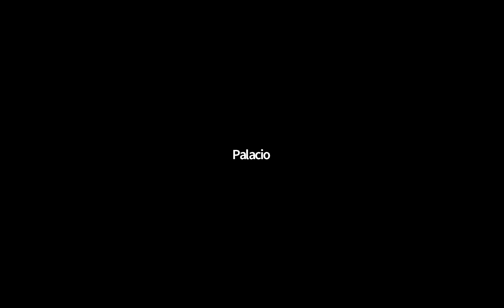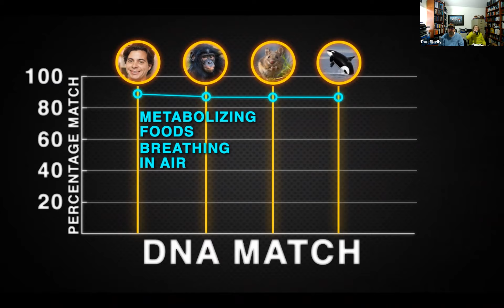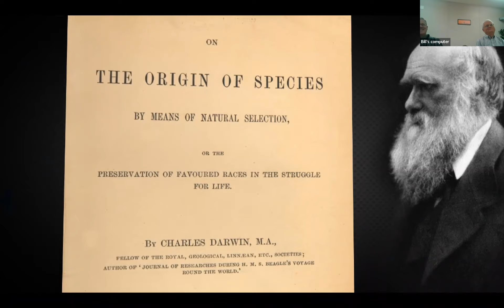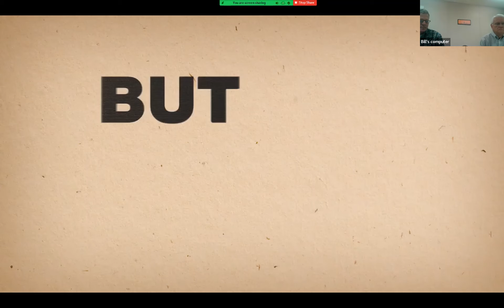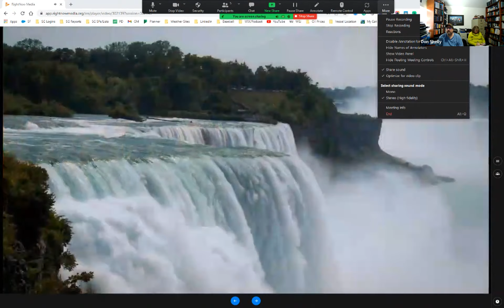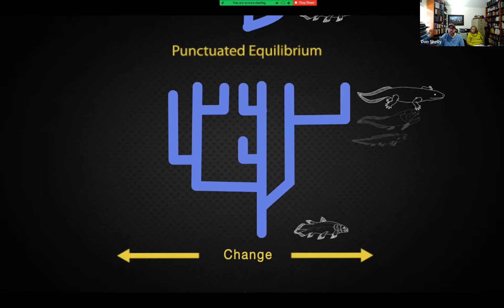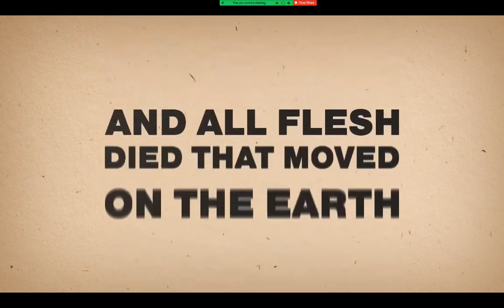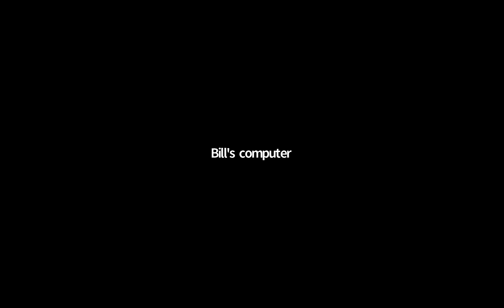2022 02 13 SWC Adult II Class